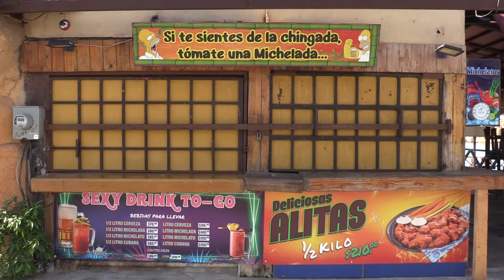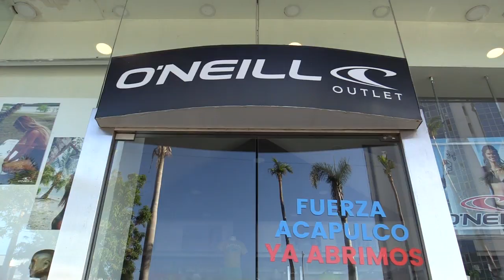RTGnoticias | Reportan pérdidas económicas por bloqueo comercios cercanos a La Diana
Locatarios y comerciantes de la zona de la Diana en la costera Miguel Alemán reportaron pérdidas económicas tras el bloqueo total de más de 24 horas que realizaron personas no censadas para los apoyos por las afectaciones del Huracán Otis.